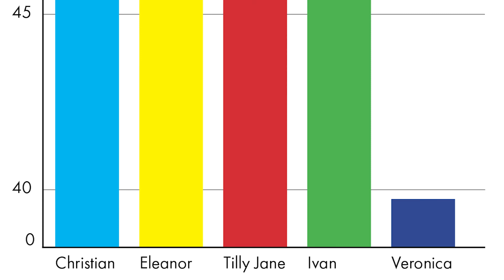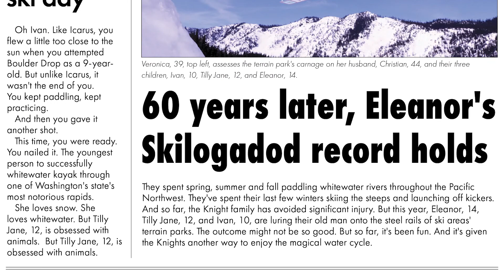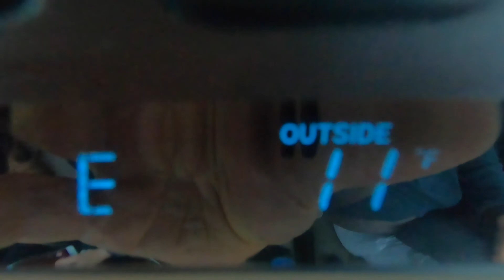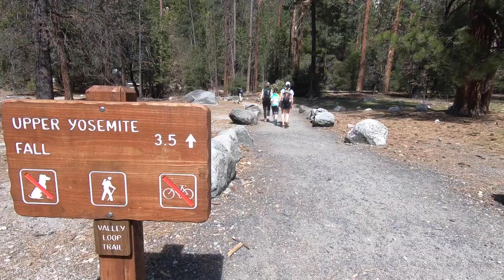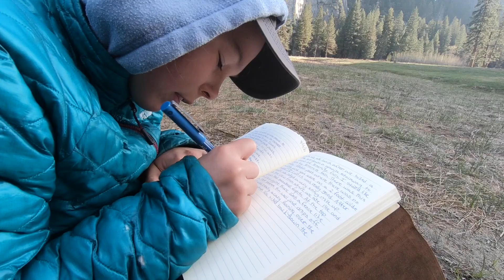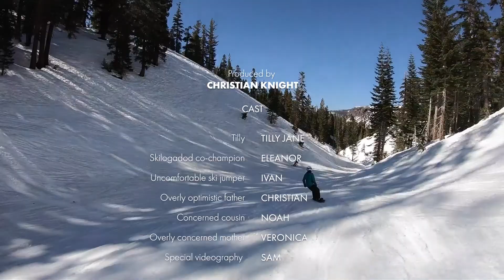Speed Check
A 12-year-old girl confronts her biggest goal after suffering a scary snowboarding crash.